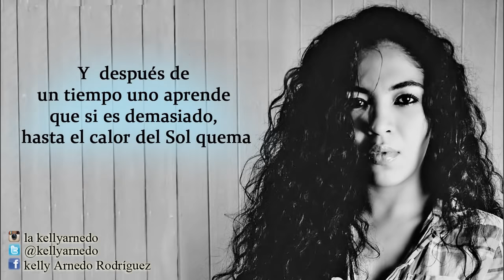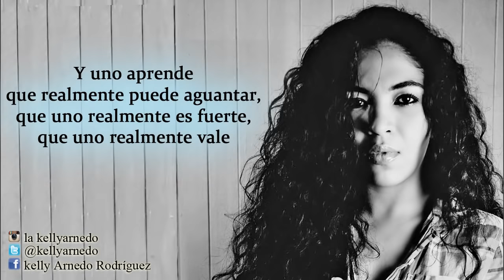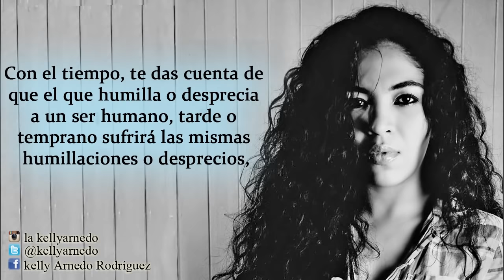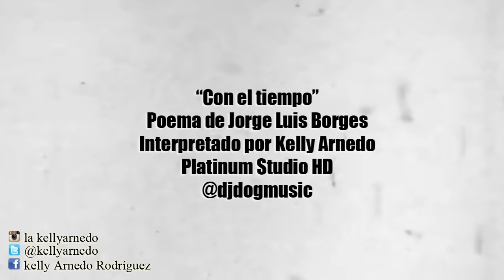Con el tiempo Jorge Luis Borges (Kelly Arnedo - Pl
Poema de Jorge Luis Borges, interpretado por Kelly Andedo, grabado en Platinum Records @djdogmusic

"Borges (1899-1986) es uno de los escritores más importantes del siglo XX, no solamente a nivel naci